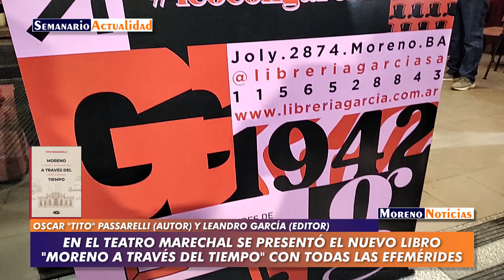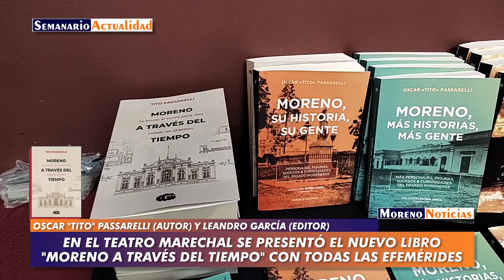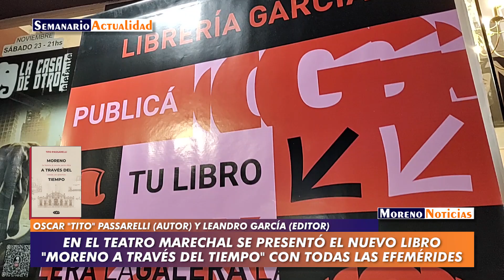En el teatro Marechal se presentó el libro “Moreno a través del tiempo” con todas las efemérides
Una nueva producción del historiador morenense Oscar “Tito” Passarelli, que insumió un enorme trabajo: las efemérides de Moreno. El libro “Moreno a través del tiempo” se presentó en el teatro municipal Leopoldo Marechal y fue publicado por “García Ediciones” e integra la colección “Patria Chica”. El evento se dio en el marco de los festejos por los 160 años del distrito. Entrevista con Leandro García (Librería García) y con Oscar “Tito” Passarelli